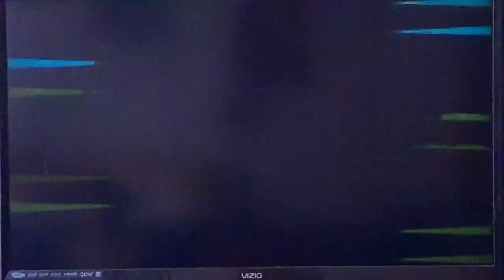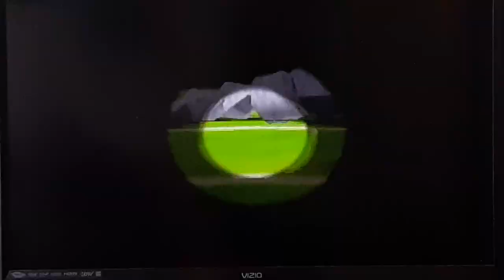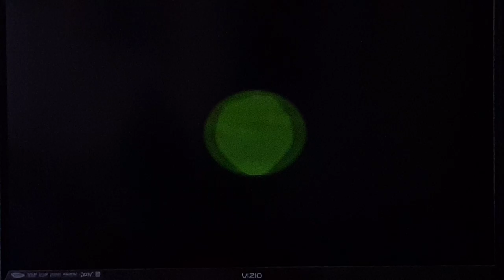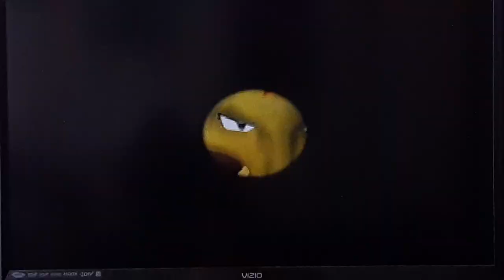pokemon stadium (Wolfgang VS solomon)